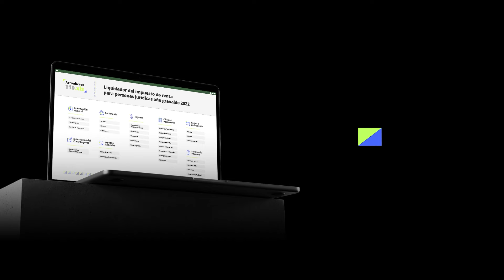Actualícese 110.xls la mejor herramienta para hacer las Declaraciones de Renta de Personas Jurídicas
Actualícese 110.xls  es una herramienta elaborada y automatizada en Excel, con la que podrás realizar la declaración de renta de personas jurídicas por el año gravable 2022, obteniendo el borrador del formulario 110 y del formato 2516, listos para llevar la información al portal de la  Dian.

Y recuerda que está incluida en nuestra Suscripción Platino.